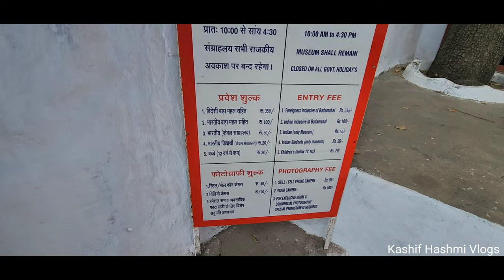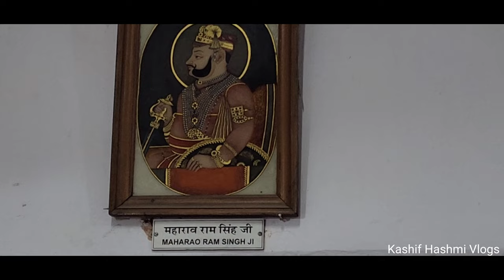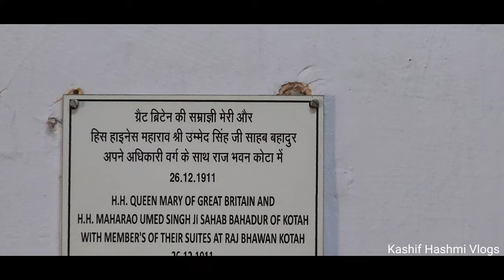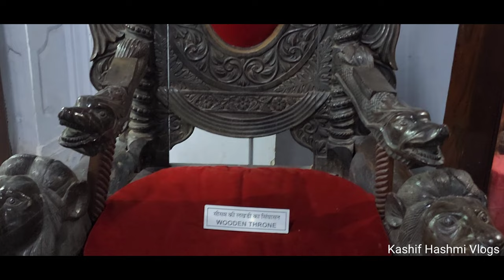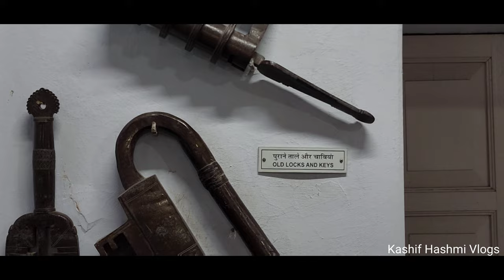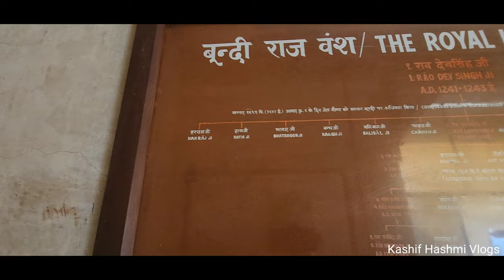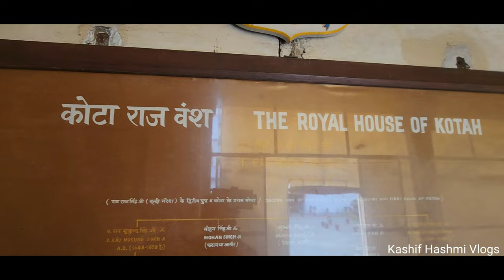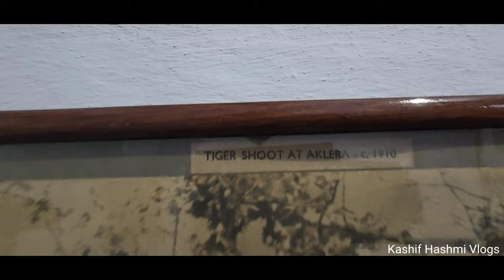Kota Fort - Garh Palace || A Complete tour || कोटा गढ़ पैलेस का रोचक इतिहास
Garh Palace - Kota Museum || A Complete tour
 कोटा गढ़ पैलेस का रोचक इतिहास ‎@Kashif Hashmi Vlogs @ArbaazVlogs

Kota Garh Museum (City Palace)
Specialized
Victoria SinghJun 2021
Kota

Kota Garh Museum primarily houses the royal memorabilia of the erstwhile ruling family of Kota.

The Kota Garh Museum, situated in the rambling palace complex on the banks of the Chambal in South-East Rajasthan is the most important tourist destination in Kota. The old city has three sets of concentric walls which have been built over time as the city has grown. The thickest and most recent set was built under the Dewan Zalim Singh in the early 19th century and forms some of the most impressive fortifications in India. The foundation of the fort can be traced back to 1264 and Kotah officially became a separate state from Bundi in 1624 under Rao Madho Singh, hence the name of the family trust which runs the Museum, Rao Madho Singh Museum Trust. The Trust was formed in 1970 at the initiative of M.K. Brijraj Singh under his father, Maharao Bhim Singh, with the object of setting up a museum to educate the public about the history of Kotah State and to preserve Kota’s heritage for future generations. (When referring to the erstwhile state and the royal family, Kotah is spelled with an ‘h’, while modern Kota post-independence is spelt without an ‘h’.

Pandit Madan Mohan Shastri, who had just retired as curator of the Rajasthan State Museum in Kota, was instrumental in helping M.K. Brijraj Singh set up the museum. They were aided by Thakur Jaswant Singh and 1960, the Kota Barrage was built across the river Chambal right next to the Palace complex and some of the buildings were flooded and got damaged as a result.

The Garh had not been the primary residence of the royal family since Umed Bhavan Palace (now a Welcome Group Heritage Hotel) was built at the beginning of the 20th century, but it was regularly used for ceremonials and worship, particularly during Dusshera, the most important festival in the Kota calendar. Parts of the complex had been leased to schools and colleges and still are. The Government Museum was housed in the City Palace for some years, but moved out in the 1990s.

The Palace is most famous for its wall paintings, the best of which are in the Bada Mahal. The museum also has an excellent collection of silver howdahs and palanquins as well as royal memorabilia including garments, weapons, musical and astronomical instruments and games. The most prestigious item is the famous copper-gilt mahi-o-maratib or ‘fish and dignities’ standard which was presented by the Mughal Emperor Muhammad Shah to Maharao Bhim Singh I in 1720. It is the single most important Mughal honour enjoyed by the Maharaos of Kotah.

From the early 18th century, Kotah became a place of pilgrimage and lively philosophical debate for the Krishnaite sect of the Vallabhi Sampradaya (also known as Pushti Marg.) Their second most important temple housing the deity Shri Mathureshji is close to the Fort. It attracts crowds from all over India. Kotah’s tutelary (guardian) deity is Shri Brijnathji who can be seen in many of the paintings in the Garh.